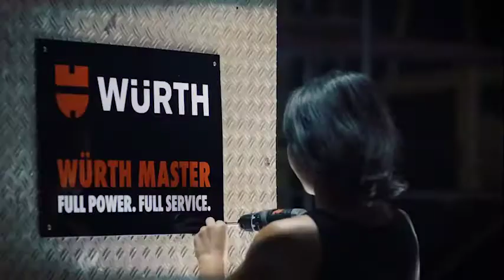Wuerth Master At Work Trailer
PICK YOUR POWER 💪🏼 😎

For More info about our products browse our catalogue